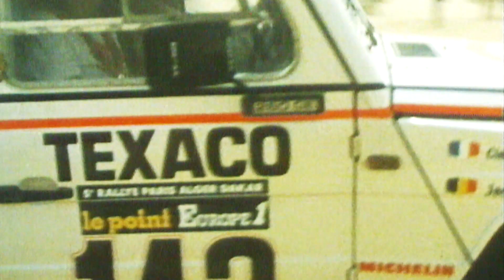Dakar Legends - Jacky Icks wins the Dakar 1983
Starting on a Sea Camp on the shores of the Red Sea and ending on the opposite side of the Arabian Peninsula, where the competitors will discover the coast of the Arabian Gulf after a four-day adventure through the Empty Quarter, including the marathon stage, the 45th edition of the Dakar is the toughest one since the rally came to Saudi Arabia. Packing almost 5,000 kilometres of specials into a prologue and 14 stages, the route is a true test of extreme endurance.